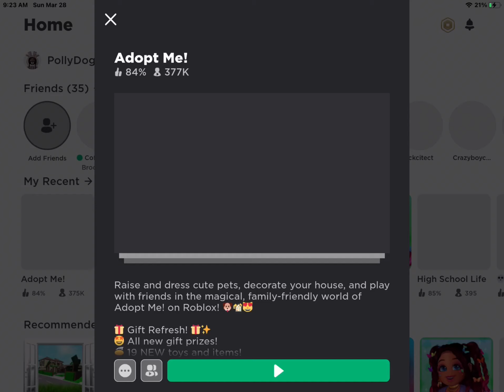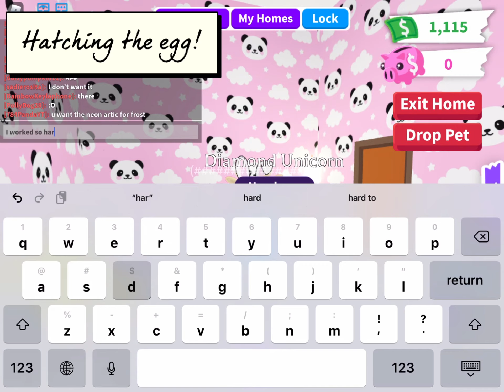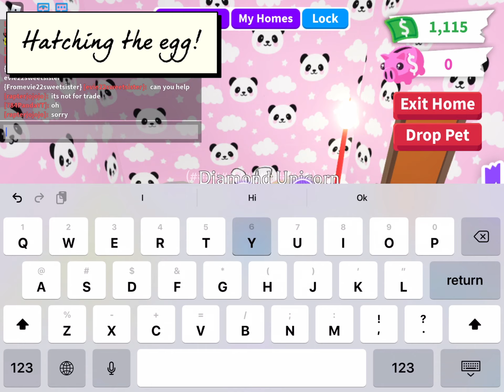Opening a Diamond egg in adopt me| YOU WONT BELIEVE WHAT I GOT| Polly’s World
Hewo!
I ain’t gonna tell you what I got, here in the description so you better watch the video!!! I SWEAR I WORKED SO HARD FOR THISSSSSS!
After I stopped recording I brought my pet to the adoption circle and people said I exploited for her... :/ I swear I worked really hard! ✨🥰💙
Apps used: Pic EDU,Clips, Roblox, YouTube
Roblox user: Pollydog28
Follow me on Roblox and Join the Unicorn Club!